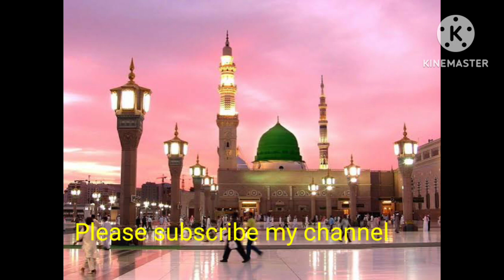হাজার ব্যাথা বেদনার পরে ফিরে আসোনি তুমি আপন ঘরে গজল। মিজানুর আজহারী।।